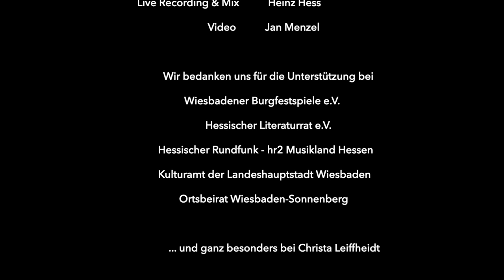Stefan Varga - Der Song (live) - Naomi Kraft, Wolfgang Ritter, Jens Biehl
From the album "Stefan Varga - ORPHEUS"
Stefan Varga guitars
Naomi Kraft vocals
Wolfgang Ritter bass
Jens Biehl drums

Lyrics by Naomi Kraft
Produced by Stefan Varga

Recorded and mixed by Heinz Hess live in Wiesbaden at Kaisersaal Sonnenberg on 30 may 2021

stefan-varga.de